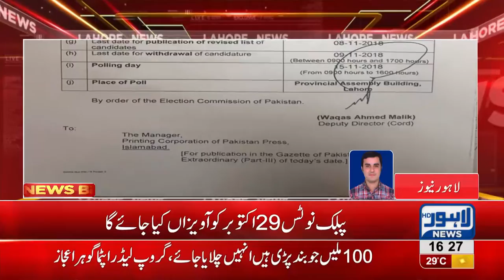ECP announces schedule for Senate By-Elections